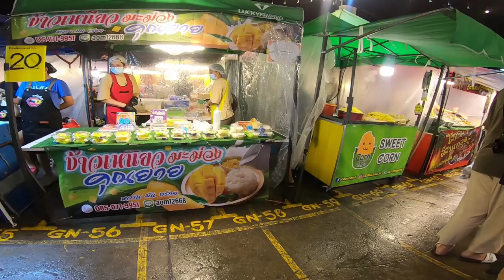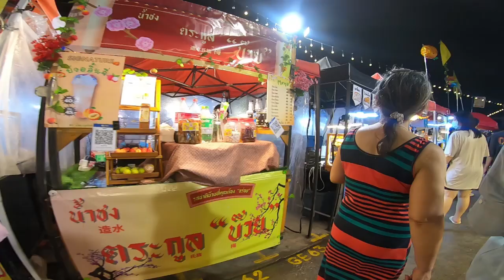Walking the Rainy Market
A rainy night in the market, with Tuk, Ben and Cartoon.